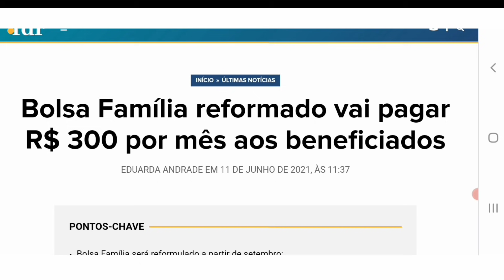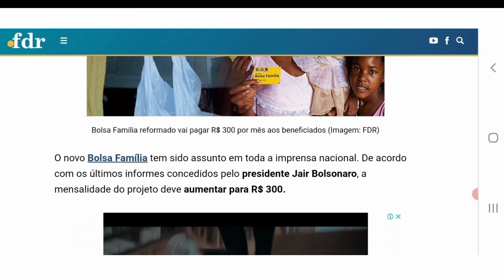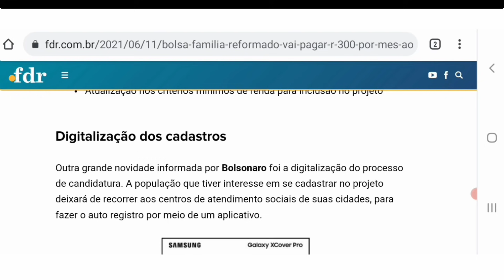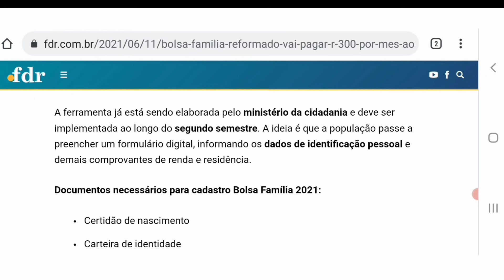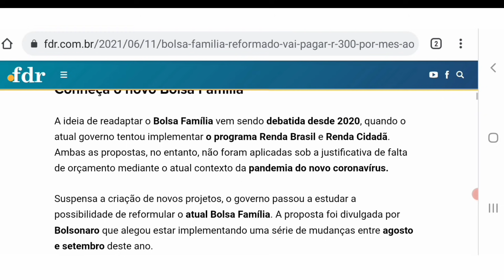EXCELENTE NOTÍCIA! NOVO BOLSA FAMÍLIA SAIU O VALOR GOVERNO ANUNCIA R$...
Governo federal anuncia modificações no Bolsa Família. Mesmo com a concessão do auxílio emergencial, o ministério da cidadania está trabalhando para reformular seu principal projeto social. Segundo a agenda pública, a reforma deve ocorrer a partir do mês de agosto, reajustando as parcelas dos beneficiários para R$ 300.

O novo Bolsa Família tem sido assunto em toda a imprensa nacional. De acordo com os últimos informes concedidos pelo presidente Jair Bolsonaro, a mensalidade do projeto deve aumentar para R$ 300